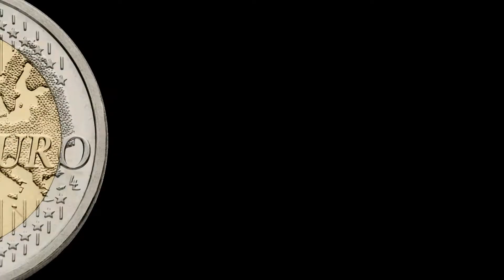2012-11-00 Signation November (2012 - das Jahr in dem die Welt unter geht...)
0. November 2012: Signation November